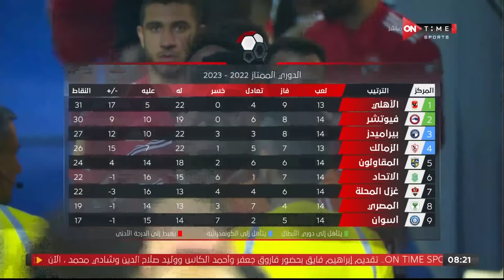المباراة الكاملة بين كلاسيكو الارض "الأهلى والزمالك" بتعليق مدحت شلبي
"""دلوقتي من خلال قناة  ONTime Sports
 هتقدر تشوف كل وأهم لقطات الدوري المصري 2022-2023
ملخصات وأهداف واهم اللقطات

ملخص وأهداف مباراة الاهلي والزمالك